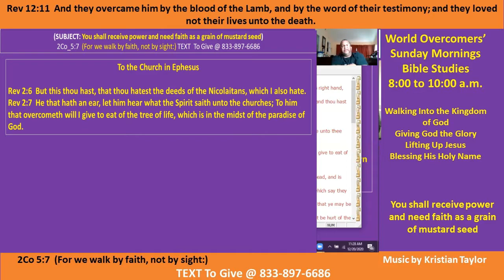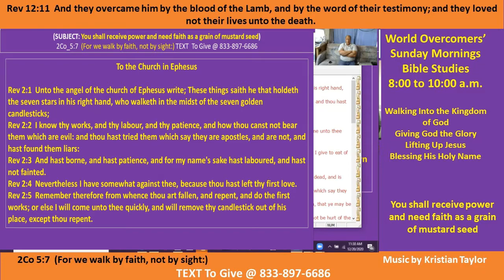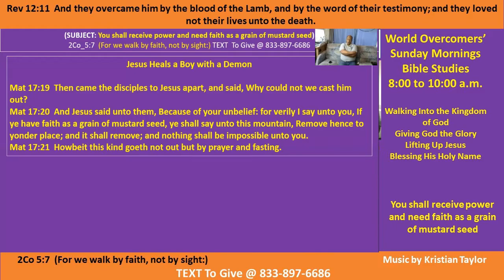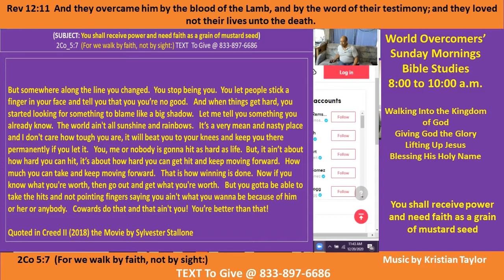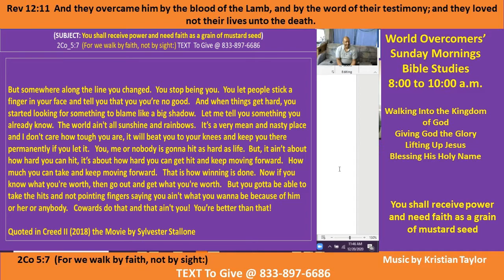Kenny Taylor - WOCM - Receive Power With Mustard Seed Faith Pt F 20 Dec 20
Vision Statement - We love You Lord